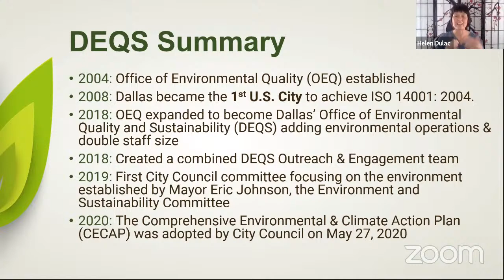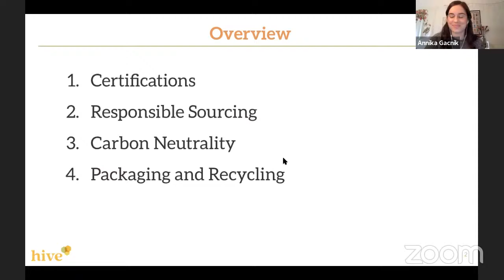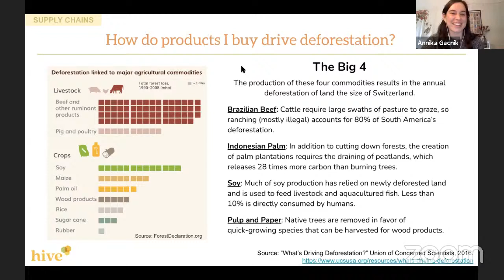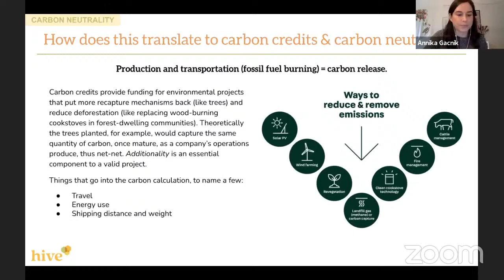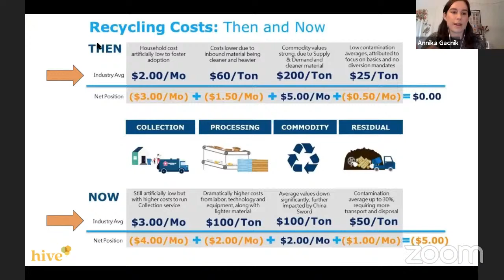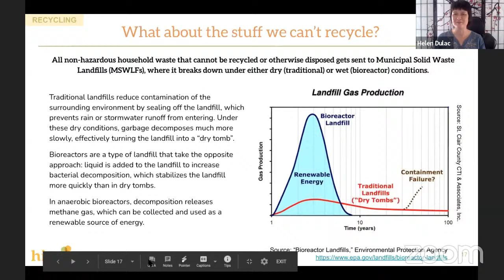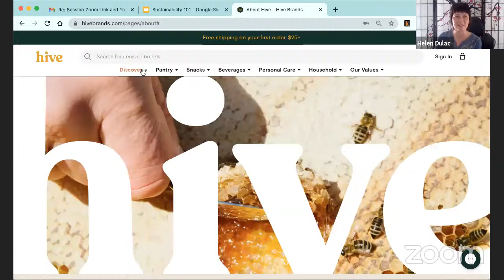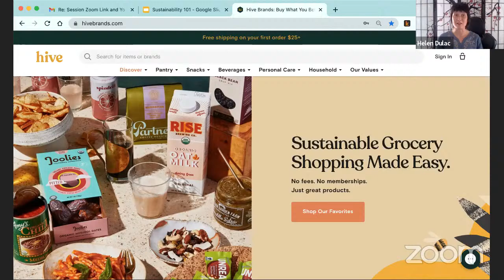Earth Day Every Day! - Earth Friendly Shopping for the Conscious Consumer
Meet Jamie Leidelmeyer, Head of Sustainability for Hive Brands, an online marketplace for brands and products focusing on ethical and eco-friendly consumer goods. If you haven’t heard of them, it may be because they just launched the company October 2020, yes, during a pandemic! Hive Brands offers groceries and household products sourced from people and companies that deliver sustainable solutions through better ingredients, packaging, and operations. Demystify the often-greenwashed shopping experience by learning tips on what to look for and ways to be a more conscious consumer.

At Hive, Jamie acts as the first line of defense for evaluating products and brands against Hive’s onboarding criteria, in addition to educating consumers on how to effectively “green” their shopping practices. He believes the key to successful impact in any area is by starting with small, achievable changes that can be made every day. Jamie holds a BS in Pre-Medical Studies from Virginia Tech and an MS in International Development from the Université Grenoble Alpes.